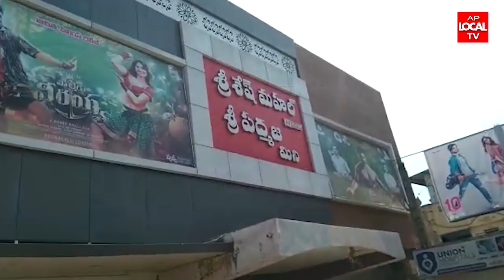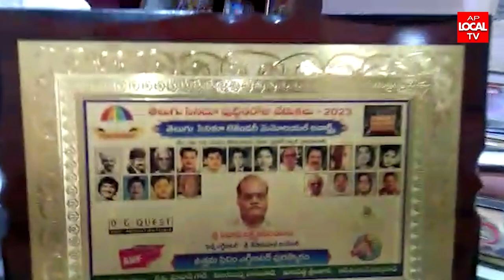ఉత్తమ సినీ ఎగ్జిబిటర్ అవార్డు ను అందుకున్న తాడేపల్లిగూడెం శేషమహల్ సినీ థియేటర్ అధినేత చిట్యాల...